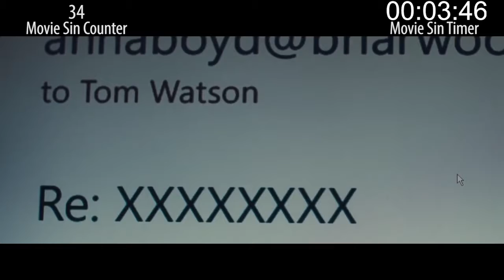Everything Wrong With The Girl On The Train